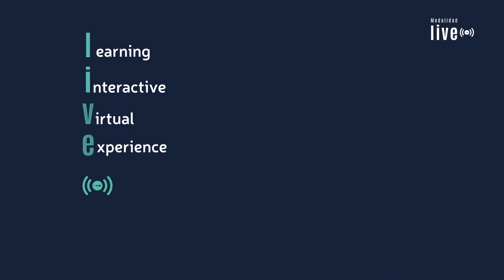Conoce Tu Diplomado Live: Lean Manufacturing - Tec de Monterrey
¿Quieres implementar proyectos de mejora en tu organización siguiendo una metodología mundialmente reconocida? Cursa este diplomado en Lean Manufacturing Live y aplica múltiples herramientas y técnicas de mejora en procesos.